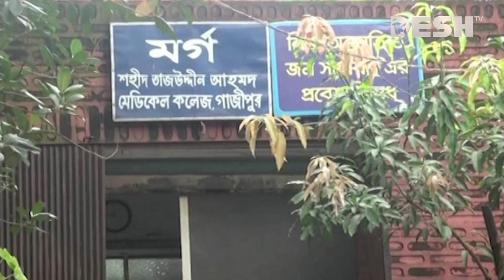সড়ক দুর্ঘটনায় ২ ভারতীয়সহ সারাদেশে প্রাণ গেল ৫ জনের | Country News | Desh TV News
»» Office Address:
42, Shaheed Sangbadik Selina Parveen Sarak, Malibag 1217 Dhaka, Dhaka Division, Bangladesh